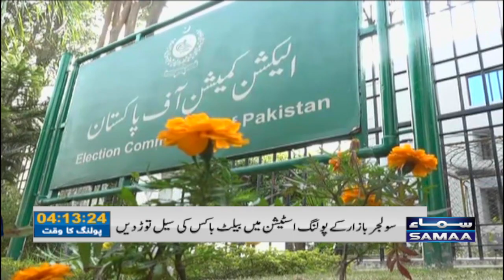Samaa News Bulletin 3PM | SAMAA TV | 15th January 2023